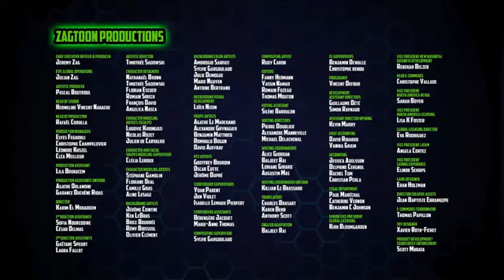🇺🇸«Ghostforce» ｜ 🌀Ninja Ki and Criangle♦ ｜ season 1 ｜ episodes 51 52 ｜ in english ghostforce Ex8